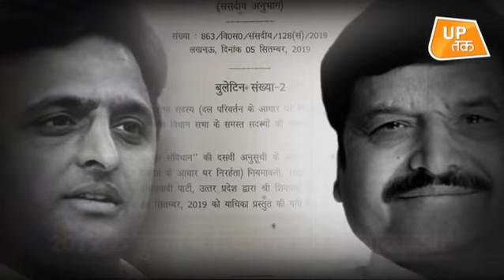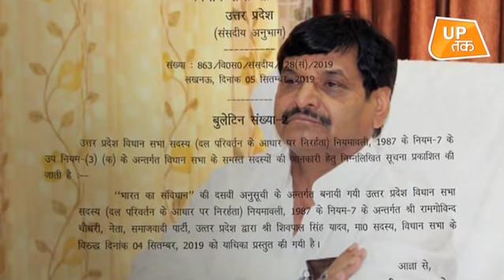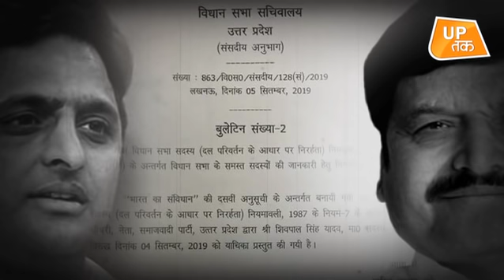Shivpal की सियासत खत्म करना चाहते हैं Akhilesh?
लोकसभा चुनाव से पहले समाजवादी पार्टी को अलविदा कहने वाले शिवपाल यादव की राजनीति हासिए पर है.. 2019 लोकसभा चुनाव में चाचा शिवपाल और अखिलेश यादव दोनों को करारी हार का सामना करना पड़ा था..